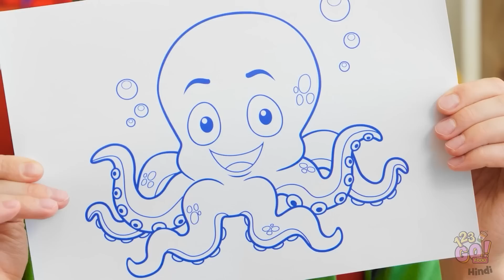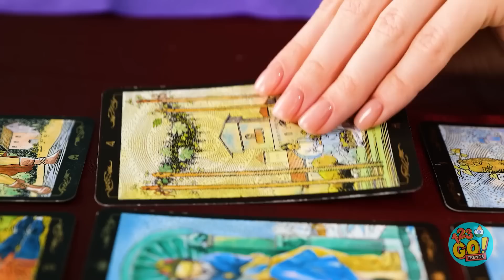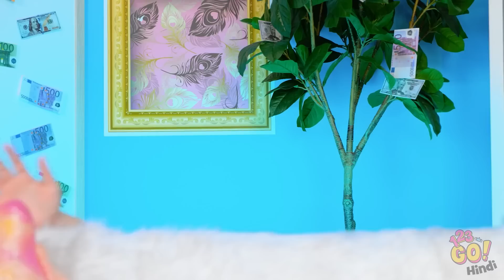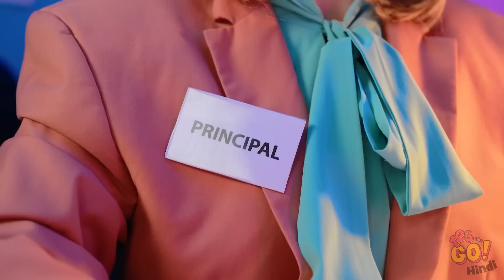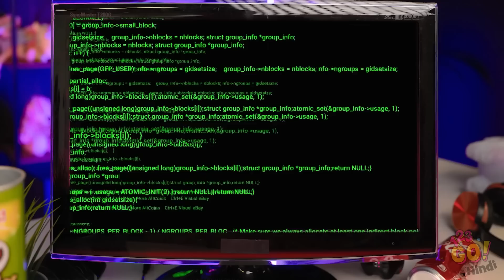जीनियस पेरेंटिंग हैक्स व जरूरी पेरेंटिंग गैजेट | 123 GO Like! पर स्मार्ट पेरेंट्स के लिए DIY आइडियाज़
🌈नमस्ते, दुनिया के सबसे अच्छे पेरेंट्स!

माता-पिता होना आसान नहीं है। लेकिन आप अपनी पेरेंटिंग लाइफ को शानदार पेरेंटिंग हैक्स और मस्ट हैव पेरेंटिंग गैजेट्स के साथ आसान बना सकते हैं। आप उनमें से कितने को जानते हैं? हमारे नए वीडियो में उनमें से बहुत सारे हैं। इसे देखें और सभी अवसरों के लिए सबसे बढ़िया स्मार्ट पेरेंटिंग हैक्स पाएं और माता-पिता के लिए सबसे अच्छे DIY आइडियाज़ और सर्वाइवल हैक्स देखें। अब तक के सबसे अच्छे पेरेंट्स के लिए कमाल के हैक्स, DIY ट्रिक्स, टिप्स और स्मार्ट आइडियाज़! इस वीडियो को अंत तक देखें और आपको पता चलेगा कि अपने बच्चों के लिए सबसे स्वादिष्ट खाना कैसे पकाना है, उनकी देखभाल कैसे करनी है, साथ ही बढ़िया पेरेंटिंग प्रैंक्स, पेरेंटिंग सलाह, स्मार्ट टिप्स और ट्रिक्स पाएं।

इस वीडियो को अंत तक देखें और अपने पेरेंटिंग हैक्स को नीचे कमेंट में शेयर करना ना भूलें👇👇👇 और 123 GO Like!